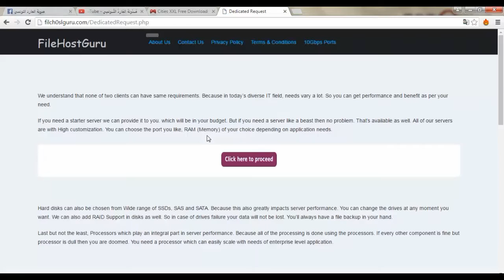تحميل لعبة Cities XXL مضغوطة مجانا